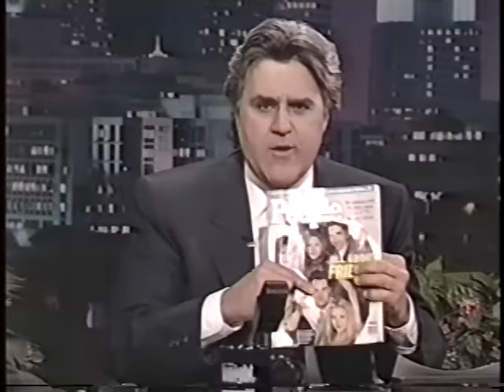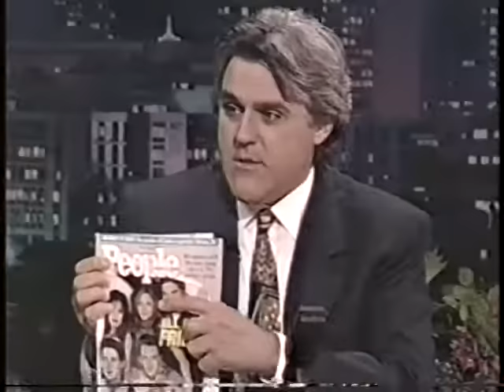Matthew Perry on The Tonight Show with Jay Leno